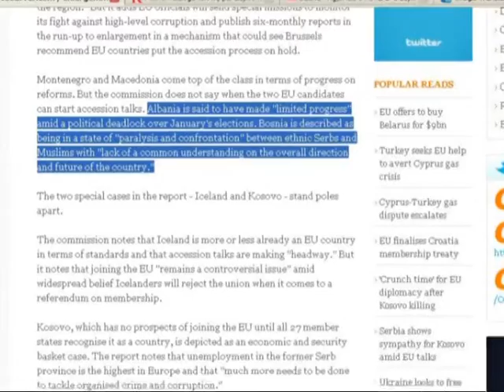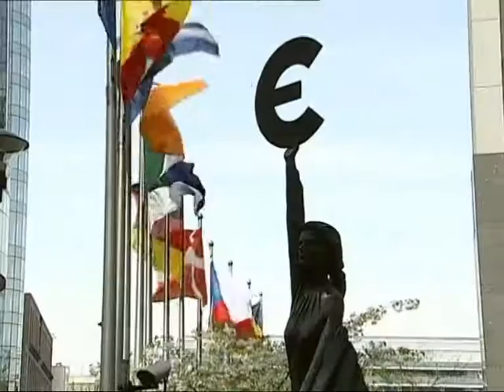EU OBSERVER PUBLIKON PJESE NGA RAPORTI I KE SHQIPERIA NE VEND NUMERO LAJM